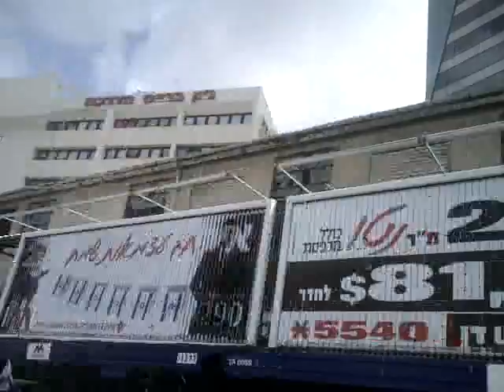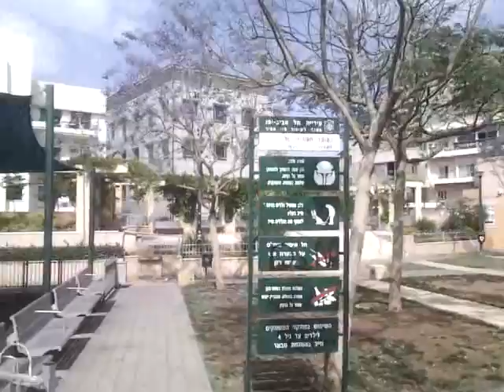Южный Тель-Авив 1